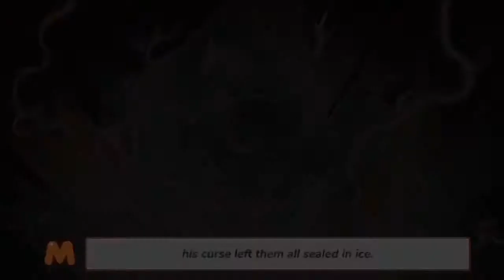[MAPLESTORY M ] ARAN STORY & SKILL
The highly anticipated MapleStory M is here and the hype is real! MapleStory M brings the nostalgic world of MapleStory to your mobile device, and delivers an authentic MMORPG experience that you can enjoy whenever and wherever you want, right in the palm of your hand.

Play as the classic MapleStory Explorers that you know and love: Dark Knight, Bow Master, Night Lord, Bishop, and Corsair! Compete with friends to level up and become the first to achieve the 4th job just like the good old days! Recruit the best players for your guild and defeat epic bosses together!

■ FEATURES
▶ Relive the MapleStory experience straight from your mobile device!
▶ Explore familiar cities like Henesys, Perion, Kerning City, Elinia, and more!
▶ Play in a real-time, open world MMORPG with live game events.
▶ Celebrate your individuality with an endless variety of cosmetic decorations!
▶ Compete with players from around the world in Level Ranking, Mu Lung Dojo, and more!
▶ Create or join a guild with friends to raid challenging epic bosses!
▶ Meet MapleStory’s iconic raid boss, Zakum! Join a raid party with up to 10 players and battle against Zakum for exclusive rewards!

Download